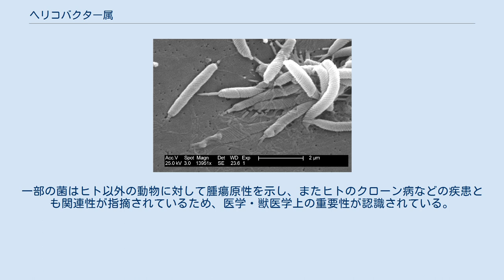ヘリコバクター属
ヘリコバクター属とは、イプシロンプロテオバクテリア綱ヘリコバクター科に属する基準属である。
グラム陰性の非芽胞形成嫌気性ないし微好気性らせん菌である。
通常ペニシリン等の抗生物質に感受性で、鞭毛を有し、運動性がある。
基準種はヘリコバクター・ピロリ。
名称はらせんの桿菌を意味する。
GC比は42から48。
元々カンピロバクター属に含まれていたが、1989年にGoodwinらが独立属である事を明らかにした。
およそ35の菌種がヘリコバクター属に含まれる。
 鳥や哺乳類などの消化器官、肝臓などから発見されている。
オキシダーゼ陽性、カタラーゼ陽性。
ウレアーゼは陽性のものと陰性のものがある。
基準種のヘリコバクター・ピロリは尿素を分解して周囲のpHをpH 6 - 7まで上げることで酸性条件下でも生育することができ、最大50%のヒトに感染している。
 比較ゲノム解析により、ヘリコバクター科が持つ独自のタンパク質が11個同定された。
この中で7個はヘリコバクター科の全ての種が持つが、残りの4つはWollinellaでしか認められず、ヘリコバクター属の菌には認められない。
また、rpoB遺伝子とrpoC遺伝子の融合が起きているのもこの科に特徴的な現象である。
 ヘリコバクター・ピロリ以外にもヘリコバクター属細菌がヒトに感染している事が明らかにされている。
一部の菌はヒト以外の動物に対して腫瘍原性を示し、またヒトのクローン病などの疾患とも関連性が指摘されているため、医学・獣医学上の重要性が認識されている。